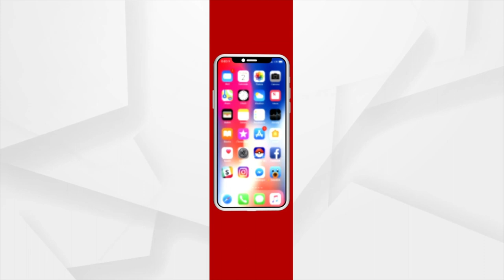ସମର୍ଥକଙ୍କୁ ଧରି ଗାଁ ଗାଁ ବୁଲୁଛନ୍ତି ସୂର୍ଯ୍ୟବଂଶୀ ସୂରଜ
ଖୋଲା ଗାଡ଼ି ନାହିଁ କି ବାଜା ରୋଷଣୀ ନୁହେଁ ନିଜ ସମର୍ଥକ ମାନଙ୍କୁ ନେଇ ପ୍ରଚାର ମଇଦାନକୁ ଓହ୍ଲାଇଛନ୍ତି ବିଜେପି ପ୍ରାର୍ଥୀ ସୂର୍ଯ୍ୟବଂଶୀ ସୂରଜ। ଶୁଣନ୍ତୁ ସେ ତା'ଙ୍କ ପ୍ରଚାର ସର୍ମ୍ପକରେ କ'ଣ କହୁଛନ୍ତି...।